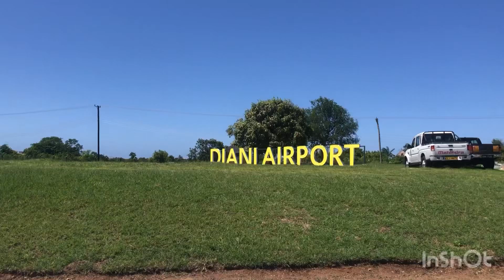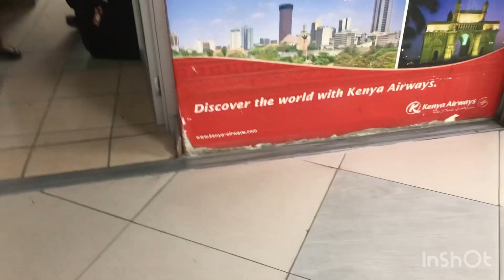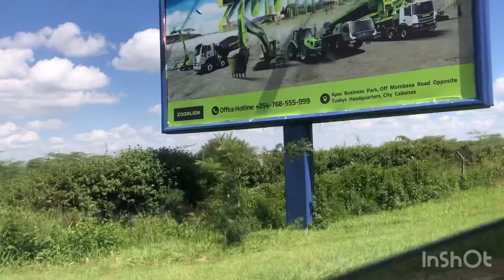A day in Diani-Ukunda before I flew back to Nairobi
Songs: number one feat. Lena Van Woods: Voyage and Paradise by Ikson Music